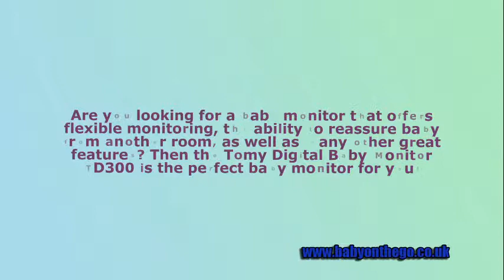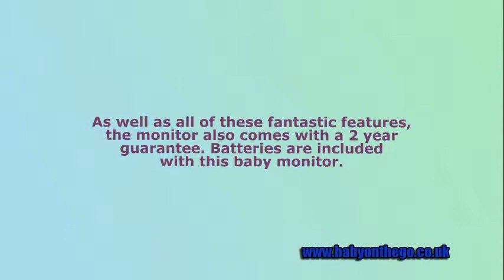Tomy Digital Baby Monitor TD300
Are you looking for a baby monitor that offers flexible monitoring, the ability to reassure baby from another room, as well as many other great features? Then the Tomy Digital Baby Monitor TD300 is the perfect baby monitor for you!

The Tomy Digital Baby Monitor TD300 has DECT technology which guarantees an interference free experience and provides 100% privacy. It offers flexible monitoring with 350m range and 120 channels. Like the more basic Tomy baby monitors, it has sound level light display to alert you when baby needs you even when the volume is off, and the sound activation mode which is perfect for when your baby is older and you no longer need to hear their every sound. The low battery and out of range alarms provide you with reassurance. The parent unit has a belt clip for hands free convenience and it allows for two-way talkback so you can comfort baby from another room. The nightlight creates a calming atmosphere and it can be controlled with a remote control. The baby monitor even displays the temperature in baby's room. The pager offers extra convenience as it helps you to locate the parent unit if it were to go missing. As well as all of these fantastic features, the monitor also comes with a 2 year guarantee. Batteries are included with this baby monitor.